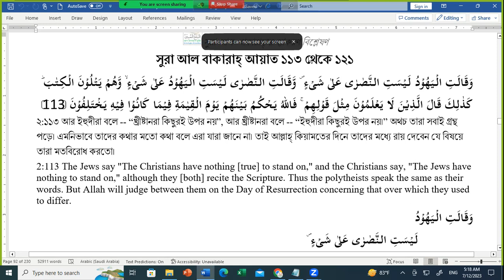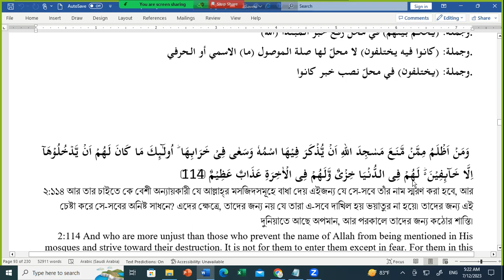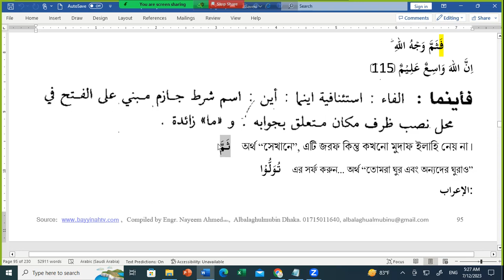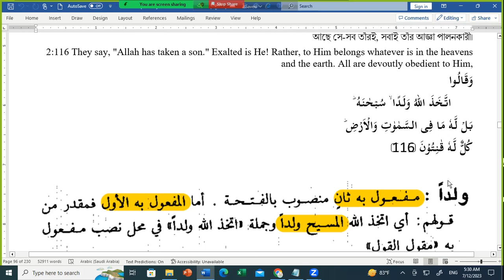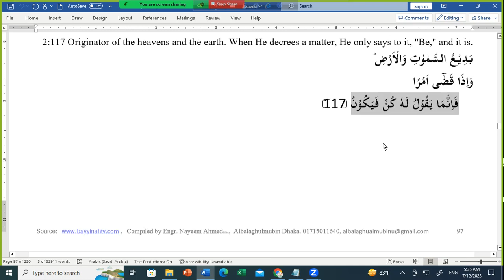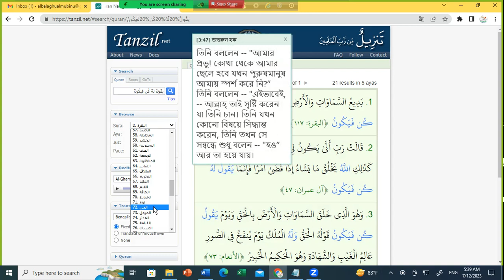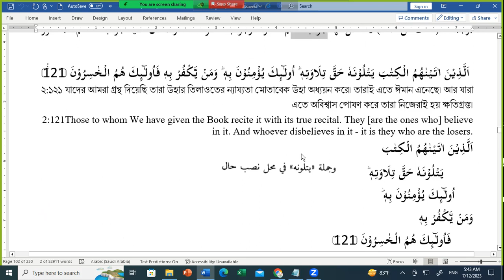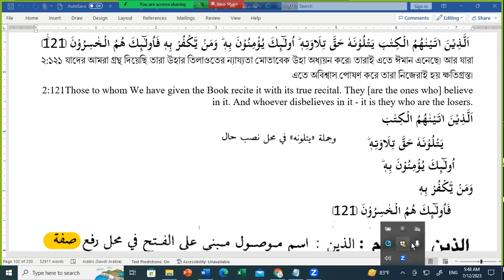সেশন ১৬ সূরা বাকারাহ্ ব্যাকরণ রিভিউ আয়াত ১১৩ ১২১